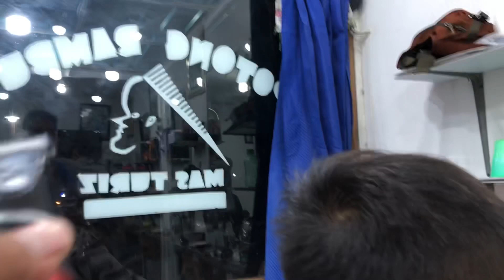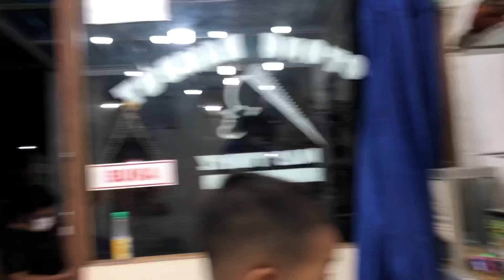Lanjut gas 2 kepala 10 menit